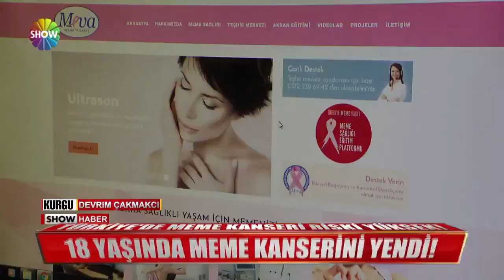Kanseri kendisi teşhis etti!